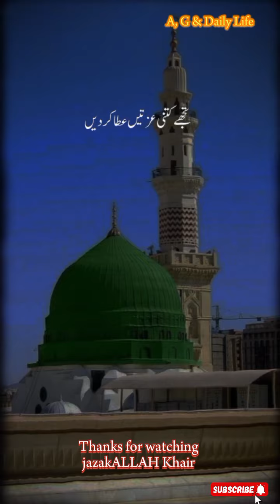Nabi pak (saw) ne farmaya Islamic Bayan